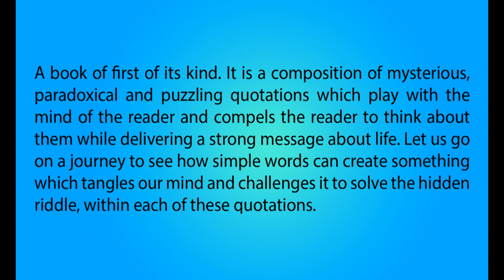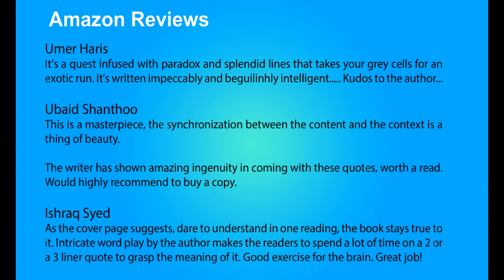Mind Stuck Quotes by Muqsit Chishti - Book Trailer - 24by7 Publishing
A book of first of its kind. It is a composition of mysterious, paradoxical and  puzzling quotations which play with the mind of the reader and compels the reader to think about them while delivering a strong message about life. Let us go on a journey to see how simple words can create something which tangles our mind and challenges it to solve the hidden riddle, within each of these quotations.